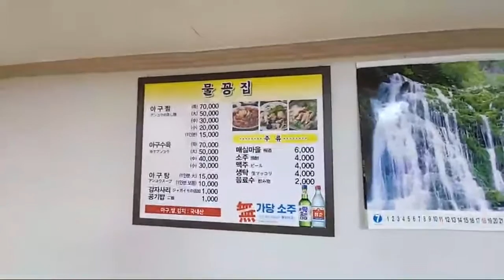도깨비왕의바다이야기🐳의 하이라이트(4:15:50 ~ 4:20:50)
그림으로 하나되는 세상을 꿈꾸며